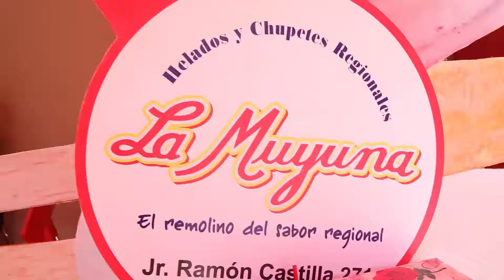Provai e Vede - 11 de Julho 2015 (BAIXAR)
Download do Provai e Vede do dia 11 de julho 2015.

Este foi o nosso provai e vede do dia 11 de julho de 2015 baixe ele gratuitamente